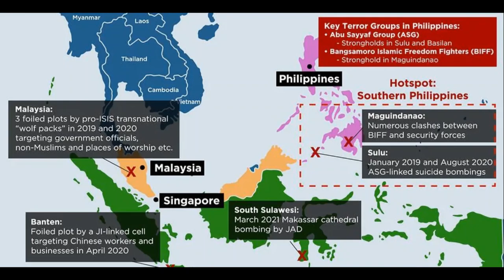THREAT OF TERRORISM STILL HIGH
The Current Situation

While there is currently no intelligence that points towards an imminent terrorist attack on Singapore, the Internal Security Department (ISD) highlighted that it had foiled 2 potential attacks by Singaporean youths targetting places of worship not long ago.

The threat of lone-wolf attacks by individuals has been growing, with the majority of them self-radicalised by violent materials found online. Since 2015, 54 people have been dealt with under the Internal Security Act (ISA), among which 44 were self-radicalised. It is interesting to note, however, that all foreigners detained here had no intention of conducting their attacks in Singapore.

Islamist terrorism remains a key concern, with ISIS and Al-Qaeda continuing to pose a major threat. Both organisations have been utilising social media to recruit new members, spread propaganda and encourage attacks worldwide.

An emerging threat is that of far-right extremism, which espouses racial supremacy, anti-immigration and anti-islam ideas. This can be seen from first ever case of a person detained under the ISA who was influenced by far-right extremist ideology, who was a Singaporean student who plotted to attack 2 mosques here on the 2nd anniversary of the New Zealand Christchurch attacks.

While Singapore has not experienced widespread instances of Islamophobia, foreign events can wield significant influence here, with Islamophobic rhetoric growing online whenever terrorist attacks are done by Islamists overseas. For instance, following the French Charlie Hebdo attacks, 37 people here had to be investigated for making inflammatory social media postings, among other charges. Similarly, the continuing Israeli-Palestinian conflict has led to strong reactions, with a full-time national serviceman even planning to attack synagogues here.

Assessment of External Threats

ISIS is on the decline, having lost most of its territory in Iraq and Syria, forcing it to operate as an insurgency in the area. This does not spell the end for ISIS however, as it still has a strength of 10 thousand fighters in various conflict zones and 10s of millions of dollars in money reserves.

ISIS has also maintained its presence in Southern Philippines and Myanmar's Rakhine state.

Jemaah Islamiah (JI), linked to Al-Qaeda, operates in Indonesia by using legitimate businesses as a front, and also engaging in humanitarian aid to shield it from criticism. Al-Qaeda is responsible for training JI leaders, many of whom have since returned to Indonesia to impart paramilitary skills to fellow JI members. Malaysia and Indonesia have also released prominent JI figures recently, worsening the security situation.

As for far-right extremism, it is a very broad term that encompasses anything from neo-Nazis to anti-immigrant or Islamophobic groups to ultra-nationalists. Far-right extremism is considered to be an emerging threat, with groups steadily becoming more organised and launching attacks more frequently, though there are some are remaining as lone actors.

Most far-right recruitment is done via social media and gaming platforms. While this type of extremism has gained relatively little traction here, its broader messages of ethno-religious chauvinism and anti-immigration nativism have struck a chord with hardliners in this region. The main threat posed by far-right extremism is that it deepens and exploits societal fault lines, and also inspires individuals to conduct so-called revenge attacks, where members of communities hit by terrorist attacks are encouraged to exact retribution on the culprit's community. For instance, calls for retaliatory attacks on Christians and Westerners intensified following the New Zealand Christchurch attacks that targetted mosques.

Role of the Community

As the ISD cannot possibly detect every single radicalised individual here, public vigilance is critical to preventing terrorist attacks. Those best placed to sound the alarm are family, friends and collegues, who should be able to notice worrying changes in those around them.

Possible signs of radicalisation include frequent surfing of radical websites, sharing of extreme views online, expression of admiration for terrorist groups, promoting of hatred towards of people of other races and religions, expressing intent to engage in acts of violence, and inciting others to join in such acts.